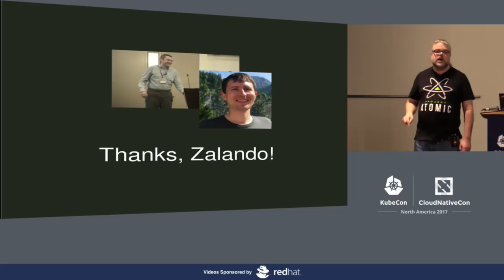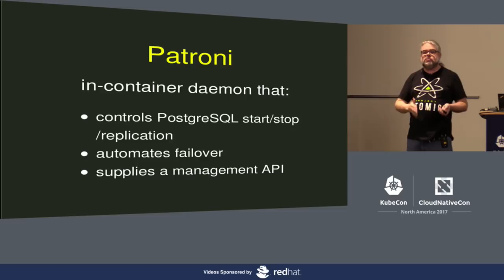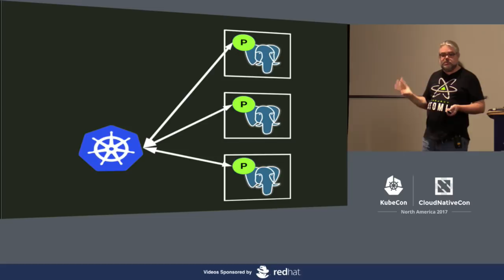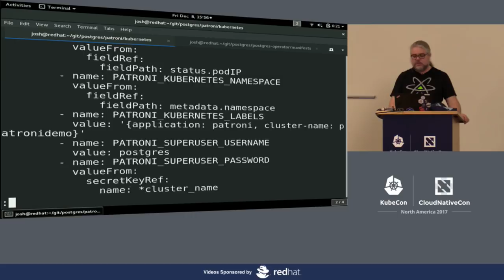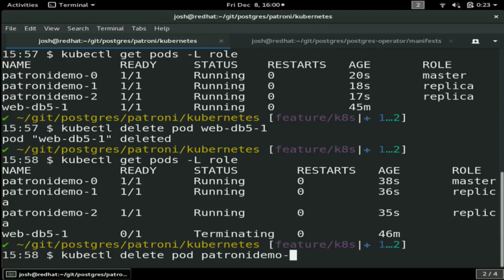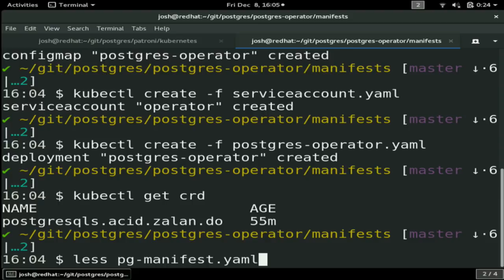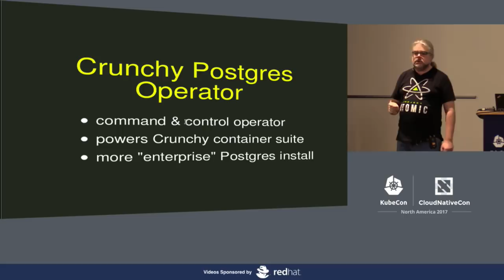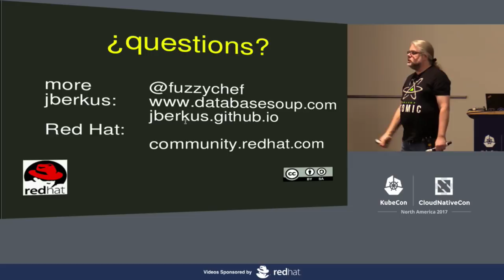Kube-native Postgres [I] - Josh Berkus, RedHat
Database systems remain the last frontier for Kubernetes, and at the Patroni Project we're working on conquering it. Having fully automated PostgreSQL clusters using Patroni, the project is now working on making Patroni more "Kubernetes native", so that SQL databases can be seen simply as a PostgreSQL resource.

In this talk, we will explain and demonstrate the current projects integrating Patroni PostgreSQL with Kubernetes, including:

* Patroni Operator, using the CoreOS Operator pattern
* Kube-native Patroni, which uses the Kubernetes controller instead of its own management

These works in progress will both acquaint attendees with tools they can use for their own high-availability database architectures, and explore some areas where Kubernetes could improve to support database systems better.

About Josh Berkus
Josh Berkus works on Project Atomic at Red Hat, where he is helping build the immutable infrastructure of the future. He loves Atomic Host, Kubernetes, distributed systems, Ansible, container building, PostgreSQL, Django, Python, community building, and the Oxford Comma. Josh lives in Portland with an overly large cat, where he cooks from his garden and makes pottery.